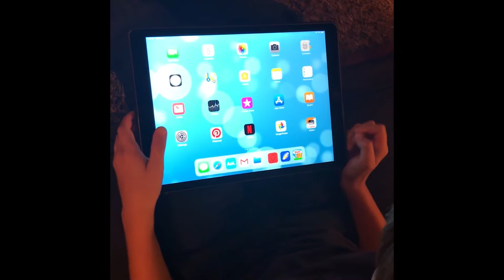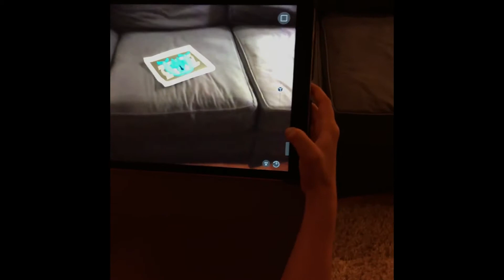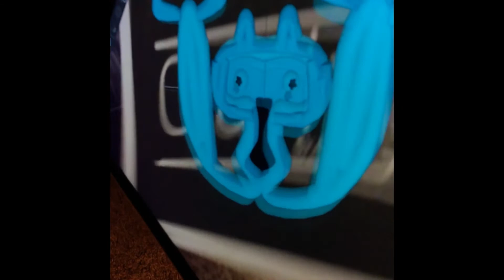3D MODELING / 3D PRINTING / AR - Introduce your child to the latest digital creation tools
Do you want your child doing something creative rather than staring at a screen all day. Do you want your child learning the latest technology for sculpting 3D models in the computer, 3D printing their creation to share with friends, animation or the latest in virtual reality? HI my name is Jon Finch .not the British actor. I'm a digital artist that has worked in the film, animation and game industry for over 20 years. I've worked on Lilo and Stitch: The Movie, Hotel Transylvania, Penguins of Madagascar, Fanboy and Chum Chum, Kung fu Panda, Astro Boy, the Tinker Bell: Secret of the Wings and many many more.

I'm also a professor at California State University - Long Beach teaching computer animation and digital fabrication. I've also been an instructor at the Art Institute of Orange County and  the Art Institute of Los Angeles. Long Beach Art Lab would like to introduce your child to the amazing world of computer animation and many possibilities of creating art on the computer and traditionally with pencil and paper.
We also have classes for adults as well. It doesn't matter if you've never touched a computer before. we'll take you step by step at a pace you're comfortable with.